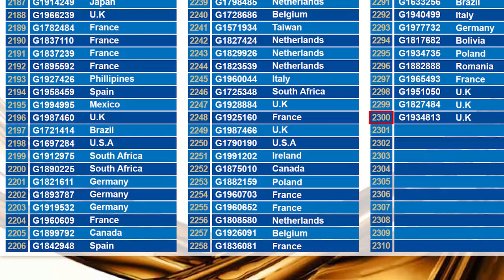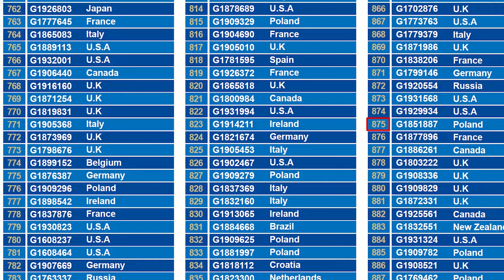G&G Armament Lucky Draw December 2020